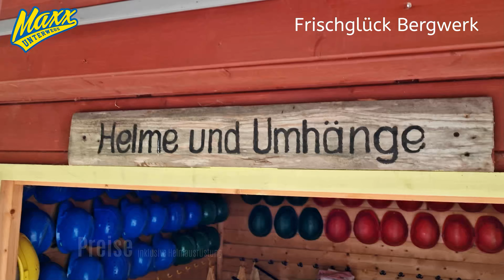Frischglück Bergwerk | Neuenbürg | Rundgang | 2022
Das Frischglück Bergwerk in Neuenbürg ist ein Erlebnisbergwerk, welches die Besucher bei einer Führung während des Rundgangs über 3 Sohlen einlädt entdeckt zu werden.
In diesem Video zeige ich Dir die klassische Tour mit allen Highlights und wichtigen Infos die Du für einen Besuch wissen solltest!

Viel Spaß!

Dein Maxx

Über den Kanal:

Dein Freizeit-Vlog! Freizeit, Action, Spaß, das Aussergewöhnliche verknüpft mit einer Brise Humor.
Ob zu Fuß, im Wasser, auf der Achterbahn oder im Wellness- und Spahotel. Ich zeige Dir sagenhafte Orte, Action und mehr.
Dazu gibts auch Tipps wie und wo Du Sparen kannst, mit Erlebnis Cards, Rabatten, Internetcoupons und mehr.